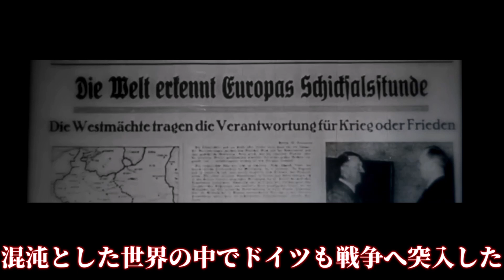【hoi4】割かたれる陣営戦 ドイツ視点 #2 -止まらぬ快進撃 -【ハーツオブアイアン4・ドイツ・物語風】【ゆっくり実況】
【説明】
1939年、遂にドイツは戦争を開始しした
ドイツはあっという間に欧州大陸を掌握し、鷲の目は東方へ向いた...
国防軍全体を指揮する霊夢
帝国の全内政を担当する魔理沙
外交の全権を委任された妖夢
急速に変化する世界の中でドイツは世界征服への道を歩み始めたのだ.
しかし国内には不穏な雰囲気が漂っている.

◇コラボ相手様(敬称)
ソ連：ゆっくりnoju

【ルール】
・第二次大戦までの他国家侵略禁止
以下を「初期拡張」と定義
→大国は
　・日本　中国大陸、シャム
　・ドイツ　メーメル(NF)
　・ソ連 バルト三国 フィンランド
(これ以外はWW2参戦までの戦争は不可)
→中立国は
　・ギリシャ　トルコ、ユーゴ、ブルガリア、シリア
　・ハンガリー　オーストリア、チェコスロヴァキア、ルーマニア、ユーゴ(NFを用いた請求権での開戦)
　・スペイン　ポルトガル、NFで宣戦布告できる南米諸国
(1939年1月以降、中立国同士の対人戦を解禁)
・全国家研究枠+1
・極度な役割分担禁止（A国は空軍、B国は陸軍、C国は戦車～などの役割分担は禁止）
・遠征軍禁止
・包囲された・包囲される寸前の師団の解体及び編成変更禁止
・義勇軍は自由に派遣許可
→初期拡張は妨害されてはならない
→フランス降伏までWW2時の欧州派遣は禁止
・核兵器はあり(制限付)
→一国当たりの最大原子炉数は5

この動画はフィクションであり
人種ヘイトや戦争などを助長する意図はありません。